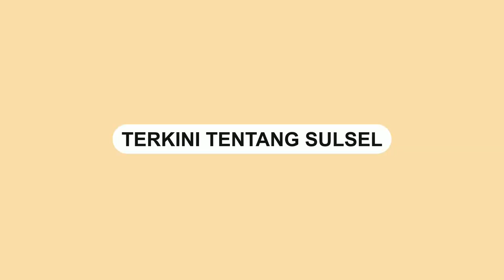Yeni Rahman Bicara Solusi Penanganan Anjal dan Gepeng di Makassar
Anggota Dewan Perwakilan Rakyat Daerah (DPRD) Kota Makassar, Yeni Rahman mengatakan orang tua berperan penting dalam mengatasi permasalahan anak jalanan (Anjal) serta gelandangan dan pengemis (Gepeng).

Yeni menyampaikan pihaknya juga melakukan pendataan ulang secara terus menerus tentang latar belakang keluarga kebanyakan Anjal dan Gepeng di Makassar.

“Kalau misalnya Anjal ini tidak memiliki keluarga, maka harus menjadi tanggung jawab penuh pemerintah,” ujar Yeni saat menjadi narasumber podcast Buka Tutup media online SULSELSATU.com, Senin (10/7/2023).

Yeni yang saat ini berada di Komisi D, menyampaikan selain faktor kehadiran orang tua, masalah lain yang patut dilihat adalah latar belakang ekonomi mereka.

Namun, ekonomi keluarga bukan menjadi dasar melakukan pemakluman untuk menjadikan anak-anak tetap dijalanan, tapi tetap harus menjadi tanggung jawab orang tuanya.

Video terkini dan terbaru..